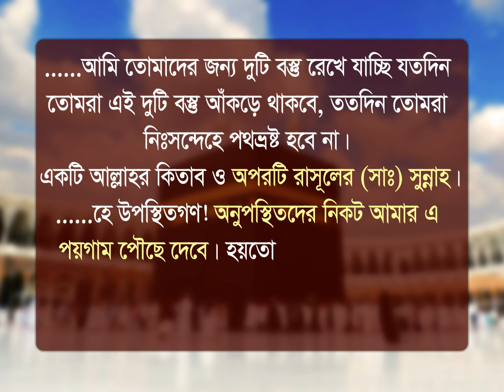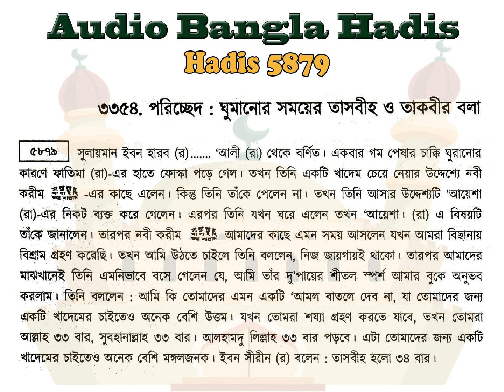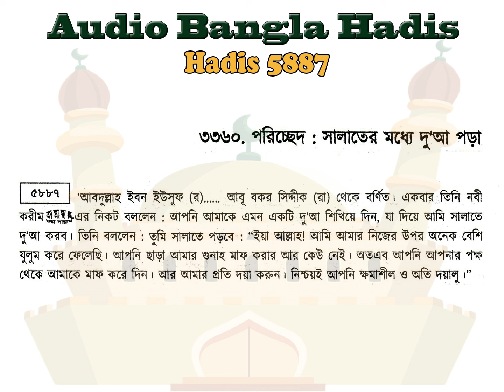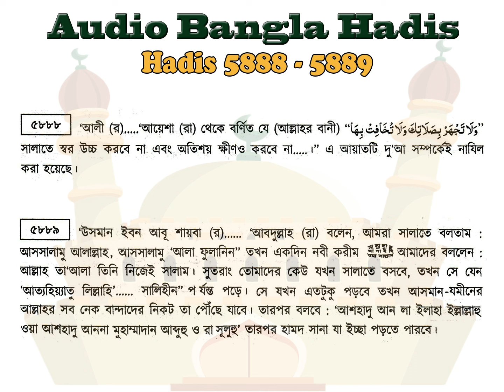বুখারী শরীফ বাংলা, ৯ম খন্ড, হাদিস ৫৮৭৯-৫৮৮৯ | Bukhari Sharif Bangla, Hadis 5879-5889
এ পর্বে আপনারা ”দু’য়া” সম্পর্কিত হাদিস শুনতে পারবেন। আমরা প্রতিনিয়ত বুখারী শরীফ হাদিস শেয়ার করার চেষ্টা করে যাচ্ছি। আমাদের উদ্দেশ্য আপনারা যাতে হাদিস শুনে এবং পড়ে বেশি বেশি জ্ঞান অর্জ্ঞন করতে পারেন।